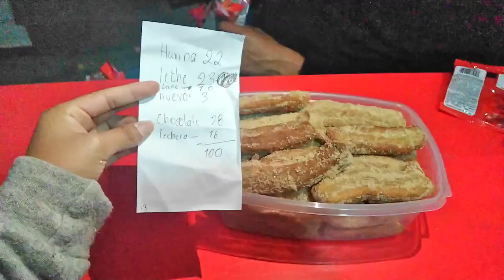✨Postre económico para navidad🤑 | Churros🎄postrenavideño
Hola amigas 🤗❤️
Hoy les traigo un nuevo video 🎞️🙇🏻‍♀️

✨Postre económico para navidad🤑 | Churros🎄

Es una receta de churros 😋🤤
muy fácil y rápido de hacer
para estás fechas ✨ tan especiales como  es NAVIDAD 🎄 y así tengas un postre delicioso 🤤 para tus invitados 😉 o también lo puedes hacer para tus posadas 💕

✨Además estaré haciendo una colaboración con mis amigas que también estarán haciendo sus postres para NAVIDAD 🎄

Les estaré dejando su canal para que vayan a ver su videitos ❤️